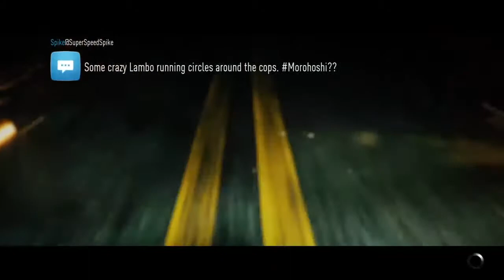Go use my wrap NOW IN NEED FOR SPEED kevin-kevinjrob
Hey guys! Thank you for visiting my channel.
My name is Junior, I am 13 years old and I love Gaming.
I live on a tiny island in the Caribbean.
When I am not at the beach or at school, I am playing games.
Currently, my favorite games are Apex Legends, Fortnite, Call of Duty: Warzone and Roblox.
I play several games! It's my favorite thing to do when there is no homework (haha).
I will do my best to give you guys fun content, sometimes I will take you along with me to the beach!

Stay cool!